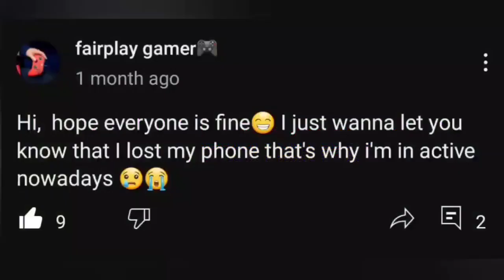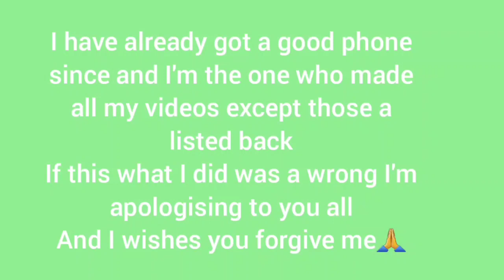shadow fight 2|| notice to all sf2 fans⚠️